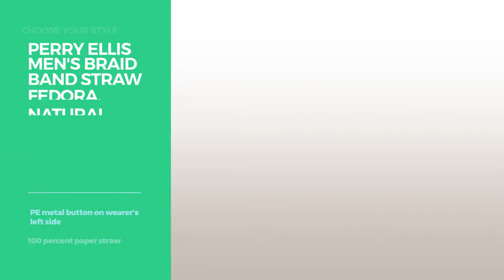Fedoras Hats By Perry Ellis Our Favorites Men's Fedoras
Shop for Our Favorites Men's Fedoras Fedoras Hats By Perry Ellis Choose Your Style
Perry Ellis Men's Herringbone Wide Brim Fedora, Castle Rock, L-XL Herringbone Wide Brim Fedora, Castle Rock, L XL

Perry Ellis Men's Pleated Band Fedora, Stone, Large/X-Large Pleated Band Fedora, Stone, Large/X Large

Perry Ellis Men's Suiting Fedora, Alloy, S-M Suiting Fedora, Alloy, S M

Perry Ellis Men's Round-Top Fedora, Black, L-XL Round Top Fedora, Black, L XL

Perry Ellis Men's Braid Band Straw Fedora, Natural, Large/X-Large Braid Band Straw Fedora, Natural, Large/X Large

Perry Ellis Men's Wide Brim Straw Fedora, Natural, L-XL Wide Brim Straw Fedora, Natural, L XL

Perry Ellis Men's Wool Suiting Fedora Tx Bd, Otter, L-XL Wool Suiting Fedora Tx Bd, Otter, L XL

Perry Ellis Men's Wool Felt Fedora, Castlerock, S-M Wool Felt Fedora, Castlerock, S M

Perry Ellis Men's Wool Fedora, Navy, One Size Wool Fedora, Navy, One Size

Perry Ellis Men's Braided Straw Fedora, Black, L-XL Braided Straw Fedora, Black, L XL

Perry Ellis Men's Textured Colorblocked Fedora,  Stone,  Small/Medium Textured Colorblocked Fedora,  Stone,  Small/Medium

Perry Ellis Men's Corduroy Fedora, Black, Small/Medium Corduroy Fedora, Black, Small/Medium

Try also